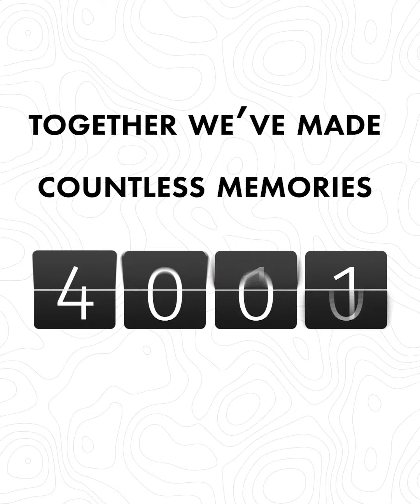Charity Challenge 20th birthday video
We couldn't put into words what the last 20 years have meant to us and everyone in our community, so we made a video instead! 👊